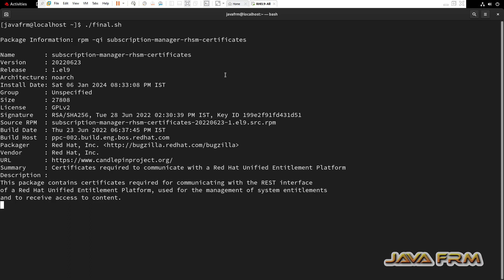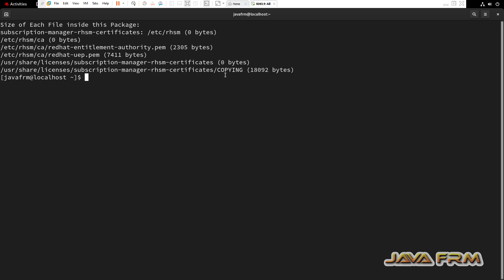Red Hat Enterprise Linux 9 Packages - subscription-manager-rhsm-certificates - Full Details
In this video we are going to see RHEL 9 Package. what is subscription-manager-rhsm-certificates package ? what are the files associated with that package ? what are the dependencies needed etc.,

rpm -q --queryformat '%{NAME}: [%{FILENAMES} (%{FILESIZES} bytes) \n]' subscription-manager-rhsm-certificates